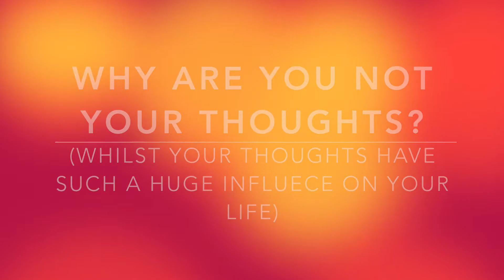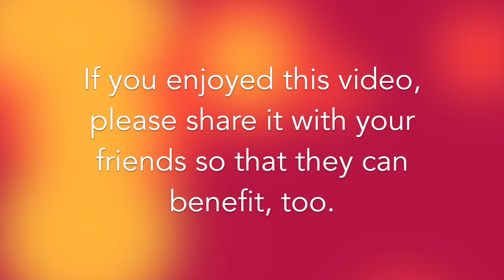Negativity Detox by Ania Nowicki, Weight loss, Happiness and Transformation Coach.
This video teaches you how to detox your mind from negative thoughts so that you can free yourself from negative self-talk and consequently feel happier in life and more energetic.

It's presented by Ania Nowicki, Weight Loss, Happiness, Confidence and Transformation Coach, and owner of VitalityandFood.com.

What did you think of this video? Was it useful? How will you use it? ☺